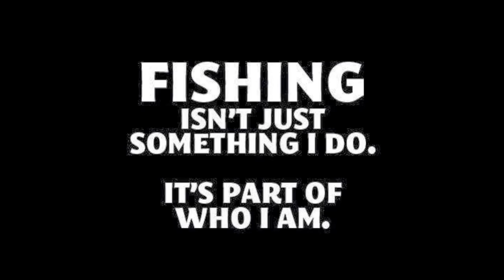Jacksonville/Mayport Bull REDFISH!!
"JETTYWOLF LIVE" - Mayport Jetties 11/7/2013